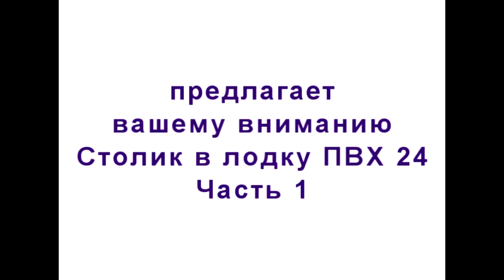Столик в лодку ПВХ 30